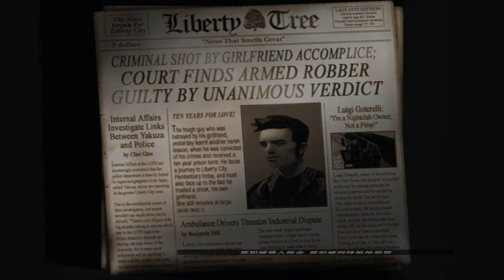GTA3 俠盜獵車手3 L任務 #1